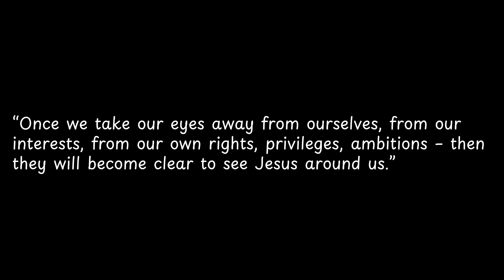Once we take our eyes